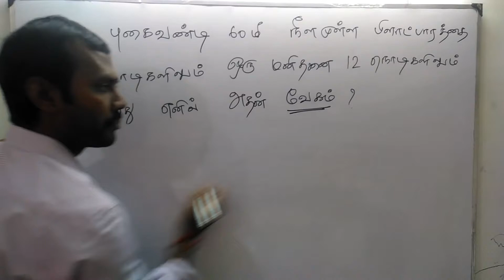Aptitude shortcut in Train sums 28-03-2017